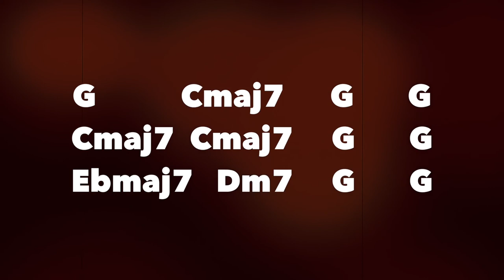Happy Smooth Groove Blues Backing Track G